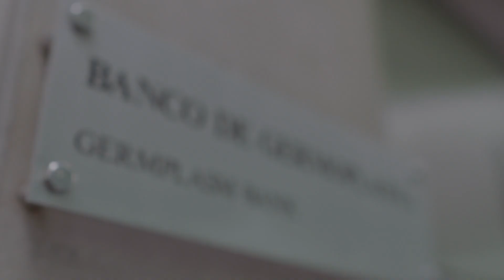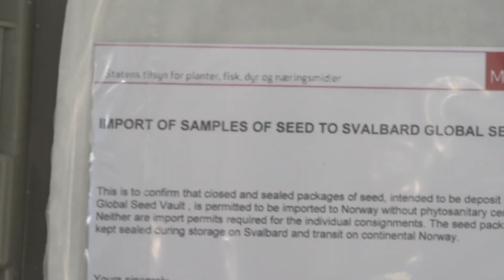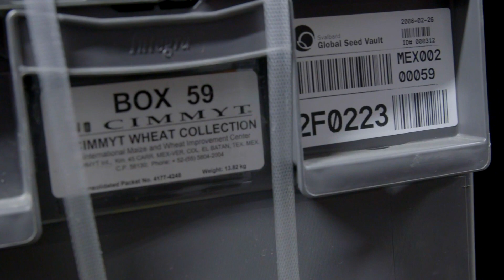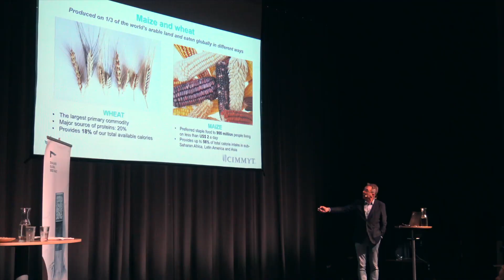Preserving the legacy of biodiversity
Do you keep your backups nearby? We store them more than 8,000 km away.
Join us on a journey, as seeds travel from CIMMYT’s gene bank in Mexico to the Global Seed Vault in the Arctic.

Seed security is the first step towards food security. The biodiversity of maize and wheat seeds from all over the world is preserved at the CIMMYT gene bank in Mexico. Breeders and researchers use the rich genetic diversity of these seeds to bring new varieties to farmers. CIMMYT keeps 28,000 unique seed samples of maize and 150,000 of wheat.
The Global Seed Vault in Svalbard opened in 2008. Since then, CIMMYT has duplicated 50 million seeds — 170,000 samples of maize and wheat — from its gene bank and deposited them at Svalbard, as a backup. This year, CIMMYT sent 24 boxes of seed, with 332 samples of maize and 15,231 samples of wheat.
This treasure, kept in the global network of gene banks, is key to ensuring sustainable, nutritious agricultural systems for future generations. Keepers of gene banks around the world are only the depositors of this legacy, which belongs to all humanity. CIMMYT will continue to preserve these seeds and to make their biodiversity available to researchers and famers, to solve today’s and tomorrow’s most pressing issues.

CREDITS:
Special thanks: Crop Trust, NordGen and all the Genetic Resources program staff at CIMMYT.
Production: Alfonso Cortés, Rodrigo Ordóñez and Silvia Rico, CIMMYT. Additional footage: Thomas Sonne/Common Ground Media for NordGen.
Post-production: Rodrigo Ordóñez and Silvia Rico, CIMMYT.
Music: “Dusk to Dawn” by Josh Leake. Licensed from Artlist (License owner: CIMMYT. License number 902271).